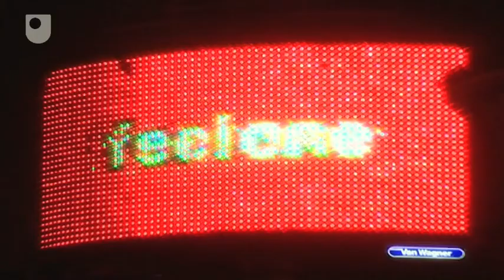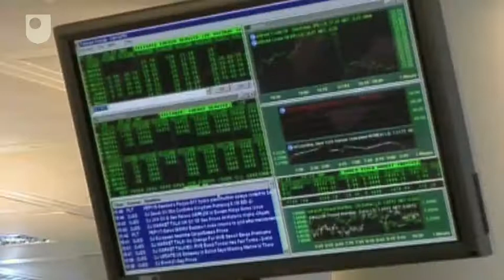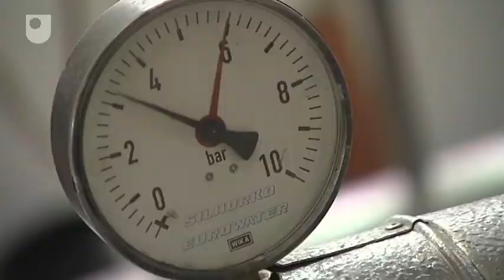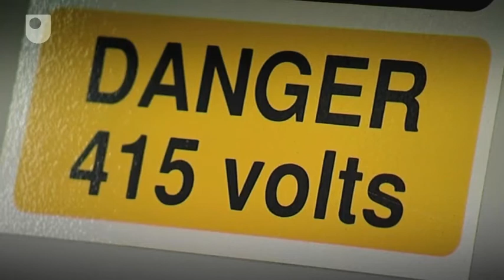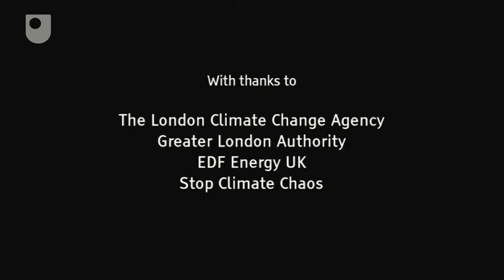Low Carbon London - Energy Policy and Climate Change (7/7)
The Mayor of London's very ambitious plans to turn London into a model low carbon city, approaching everything from building design to transport from a low carbon perspective